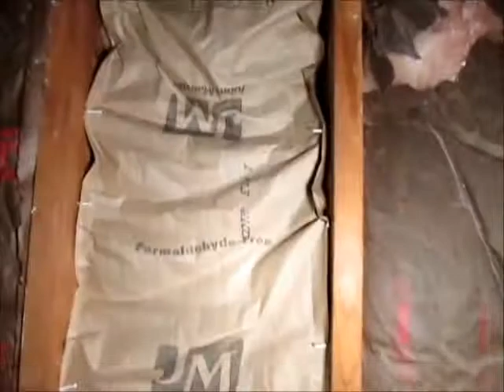New House Update (Part 16)